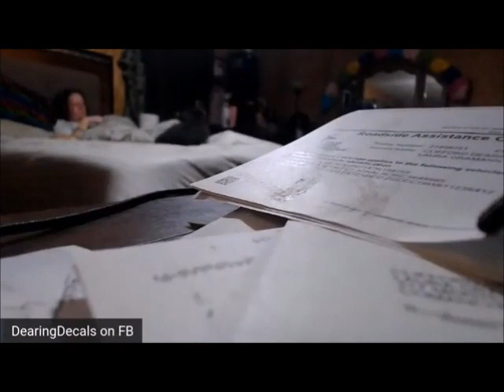Edited Live Stream #169 -Mandalorian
This live stream was edited to remove some content that was not beneficial to the stream. Over 2000 Scroll saw patterns, apparel, e-books AND instructional scroll saw pattern videos ALL DOWNLOADABLE...